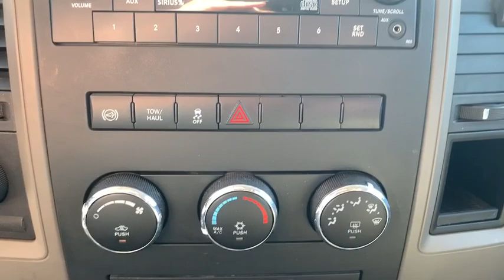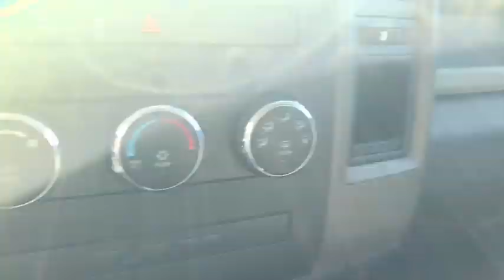2012 Ram 3500 Statesboro, Metter, Augusta, Dublin, Claxton, GA SF90208A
Bright Silver Metallic Clearcoat Used 2012 Ram 3500 available in Statesboro, Georgia at J.C. Lewis Ford Statesboro. Servicing the Metter, Augusta, Dublin, Claxton, GA area.

CARFAX One-Owner. Popular Equipment Group, Remote Keyless Entry, SIRIUS Satellite Radio, Speed Control, Spray In Bedliner, Bluetooth Hands-Free Calling, Tip Start, Trailer Brake Control, 172 Point Inspection completed by our Factory Certified & ASE Trained Technicians, Recent Oil Change, Vehicle Detailed, 17 x 8 Chrome Clad Steel Wheels, 3.73 Rear Axle Ratio, Bright Front Bumper, Bright Grille, Bright Rear Bumper, Carpet Floor Covering, Chrome Appearance Group, Clearance Lamps, Cloth 40/20/40 Bench Seat, Electric Shift-On-The-Fly Transfer Case, Front & Rear Floor Mats, Fully Automatic Headlights, Mopar Chrome Tubular Side Steps, Quick Order Package 2FA ST, Rear Folding Seat, Storage Tray.brbrFor your peace of mind we have included over 20 plus photos and a video, so you can judge the condition of the vehicle yourself. As you do your comparison shopping, you will see J.C. Lewis Ford offers some of the best values in the market. We will provide you with a CarFax report. Recent Arrival!brbrJ. C. Lewis has been in the automotive business for over 100 years.